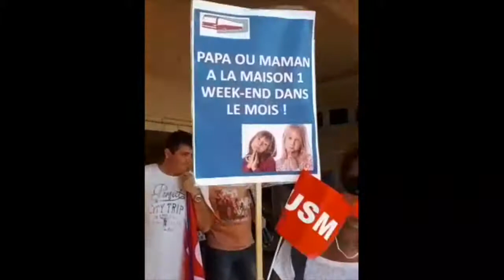Monaco - Manifestation des conducteurs de bus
Après 11 jours de grève, les chauffeurs ne lâchent pas et ont manifesté hier devant le siège de la Compagnie des Autobus de Monaco.